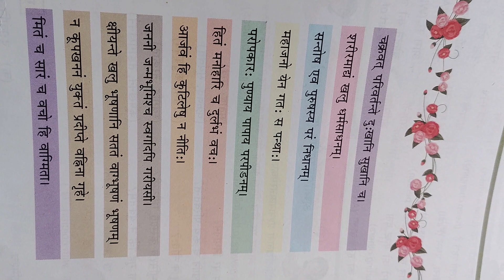Class 8 Sanskrit,L-14